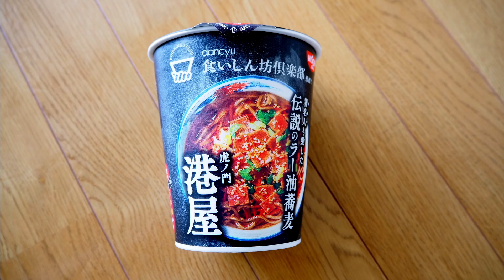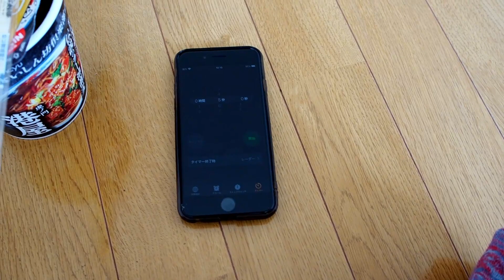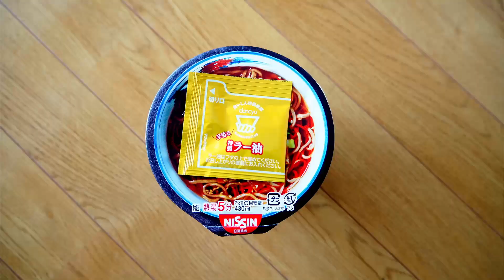【引越そば】引越し前の静かさの中で一人頂く引越し蕎麦！dancyu食いしん坊倶楽部推薦!! 虎ノ門港屋 伝説のラー油蕎麦 日清食品【カップ麺】soba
引越しそば　日清食品　# 虎ノ門港屋 伝説のラー油蕎麦

引越しですｗ
15年以上住んだところから近所へ引っ越し
鍵を頂いた日に引越しそばで安寧を願います

で、引越しそばは日清食品の虎ノ門港屋 伝説のラー油蕎麦
お～、閉店してしまって残念だけど港屋さんのお蕎麦です
いろいろ思い出すなあ

ラー油は辛く最初の一口は不意にむせましたが後は慎重に頂いてセーフ
家財道具が運び入れる前に静か一人で頂きます
期待半分寂しさ半分

□伝説の「港屋」ラー油蕎麦がカップ麺で復活！～dancyu食いしん坊倶楽部が試食した

□虎ノ門港屋 伝説のラー油蕎麦